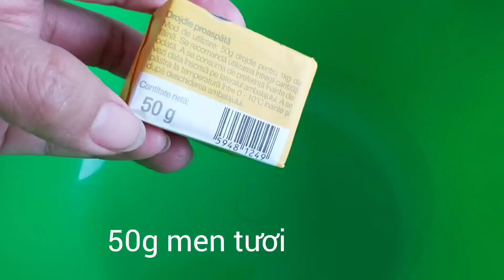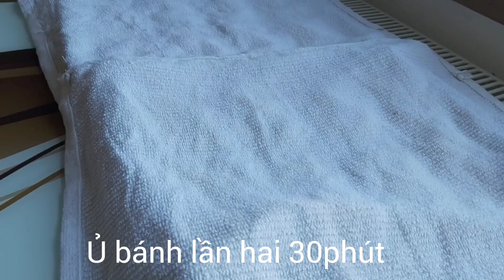bánh mì mucenici.bánh mềm bao phủ lớp mật ong và hạt óc chó xay nhuyễn cực ngon